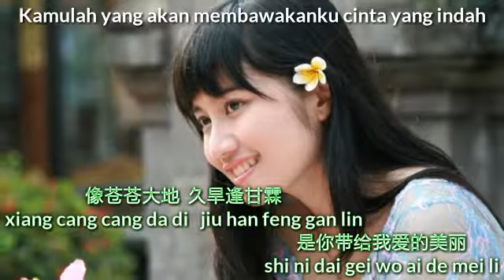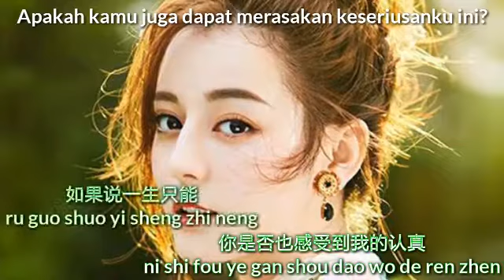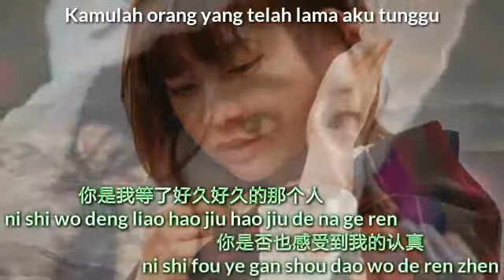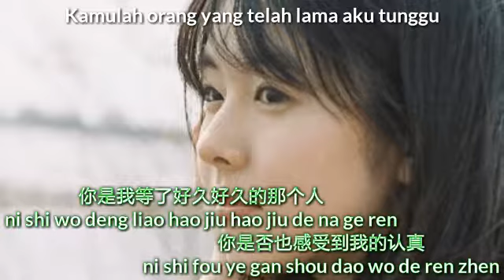吴奇隆-你是我等了好久好久的那个人 (Ni Shi Wo Deng Le Hao Jiu Hao Jiu De Na Ge Ren) Lirik&Terjemahan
nicky wu-ni shi wo deng liao hao jiu hao jiu de na ge ren